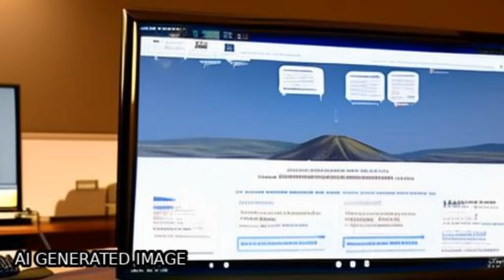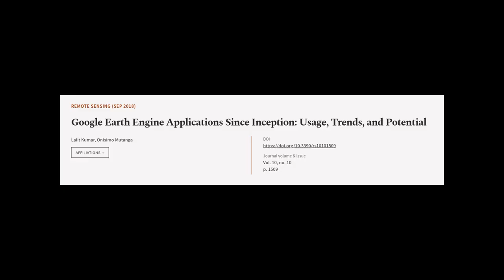Google Earth Engine Applications Since Inception: Usage, Trends, and Potential | RTCL.TV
### Keywords ###

### Article Attribution ###
Title: Google Earth Engine Applications Since Inception: Usage, Trends, and Potential
Authors: Lalit Kumar ,and Onisimo Mutanga
Publisher: MDPI AG
DOI: 10.3390/rs10101509

### Video Timestamps ###
0:00:00 - Summary
0:01:21 - Title
0:01:26 - Tail
0:01:30 - End